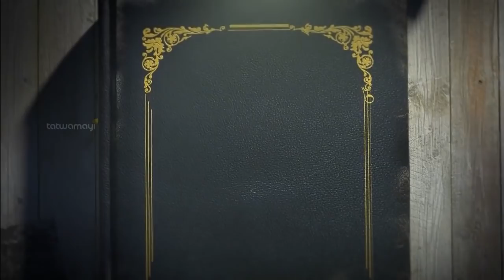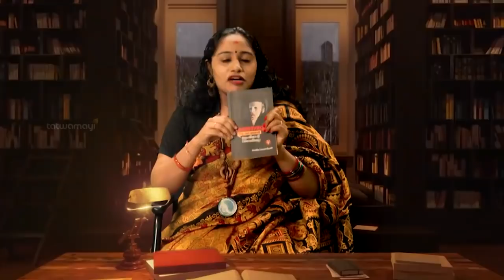വഞ്ചനയുടെ നൂറ് വർഷങ്ങൾ താഷ്കന്റ് മുതൽ ശബരിമല വരെ സന്ദീപ് വാചസ്പതി | Sandeep Vachaspati